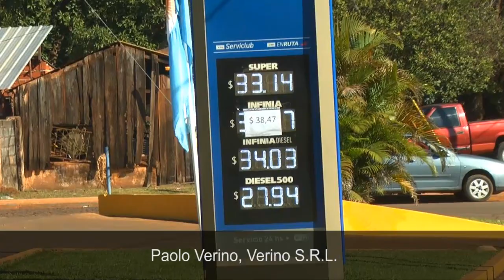Sigue siendo irregular el abastecimiento en estaciones de servicios de Misiones